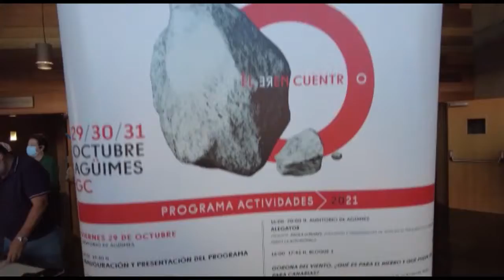NOTICIA FORO BUCIO 2021 UN REENCUENTRO CON LA CANARIEDAD 02 11 21